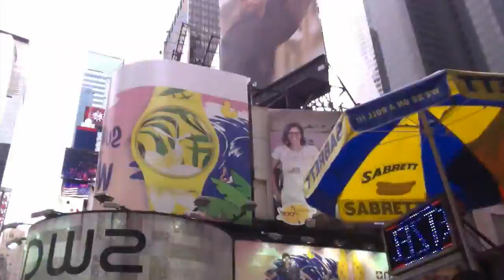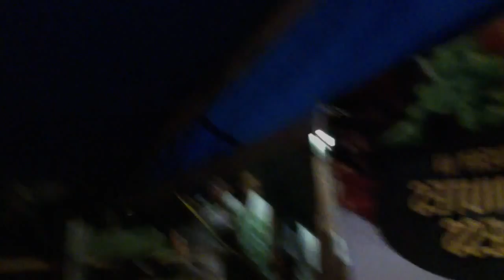Kwîzēn "NYC New York Time Square"/ Prod. & Filmed By DSJBEAT$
Just Being Blessed To Be Able To Make Not Just In One Area But In Every Area./ Providence Album Coming This Fall 2015/